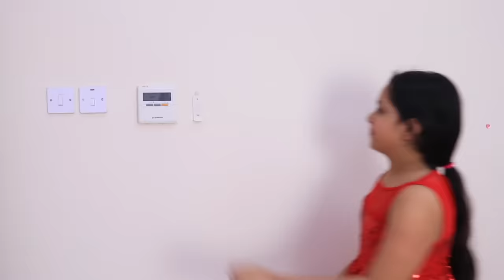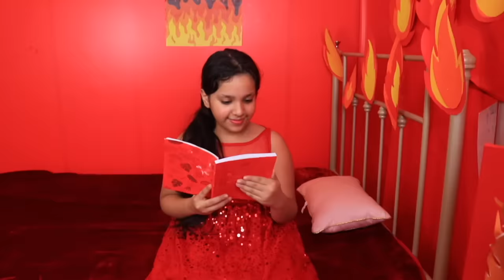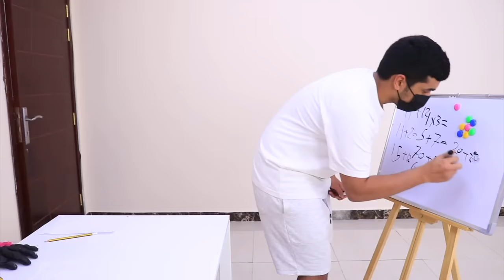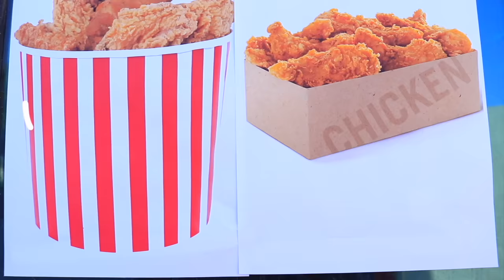शफ़ा और सोसो का गरम और ठंडा का मुकाबला।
Hot Vs Cold Challange.